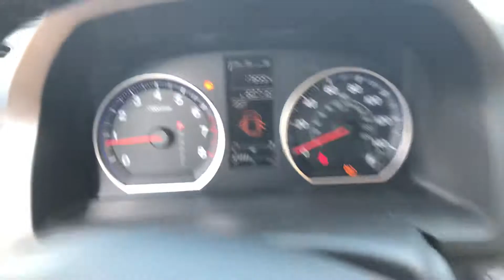September 10, 2019